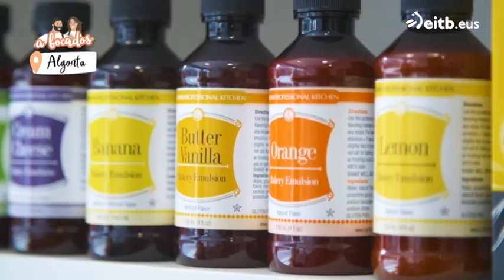Mi Mundo de Azúcar prepara una auténtica obra de arte: tarta especial ''A Bocados''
Viviana y su marido Gustavo iniciaron su andadura en la pastelería en su país de origen, Uruguay, desde donde llegaron hace 17 años. Ahora regentan la pastelería Mi Mundo de Azúcar en Algorta.